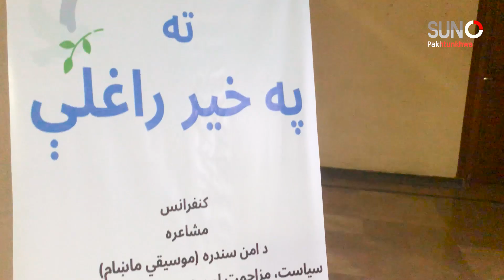Pashto Peace Festival | Music , Mushaira | conference | Nishtar Hall Peshawar | suno Pakhtunkhwa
پشاور میں "امن فیسٹیول" کے نام سے ایک خوبصورت شام موسیقی کا تقریب انعقاد کیا گیا جس میں پشتو کے مشہور گلوکاران سمیت نوجوانوں نے بڑی تعداد میں شرکت کی ۔
فیسٹیول میں حاضرین کے لیے موسیقی کے علاوہ بہترین شاعری اور ڈاکومنٹری بھی پیش کی گئی ۔
مزید تفصیل جانئیے پشاور سے خالد خان مومند کی رپورٹ میں